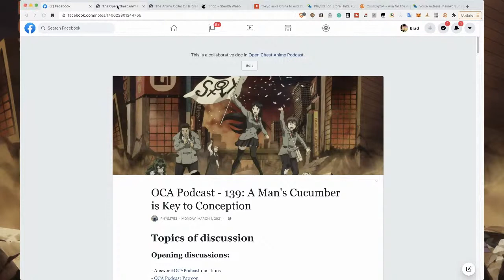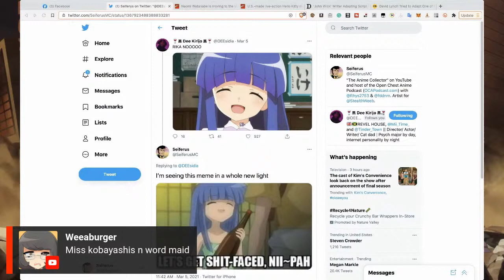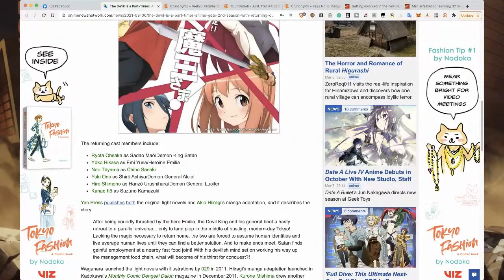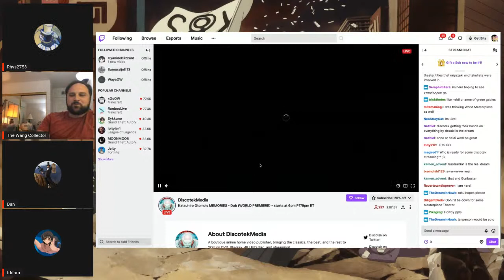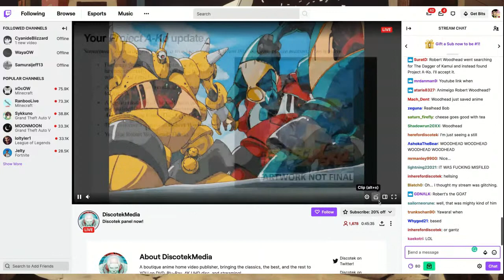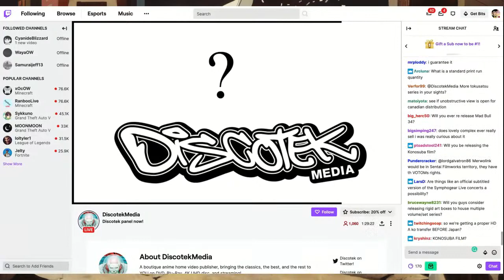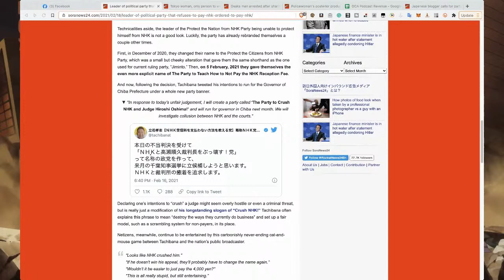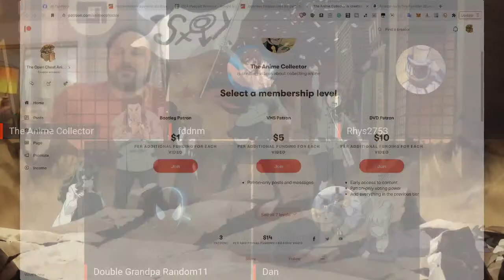OCA Podcast - 139: A Man's Cucumber is Key to Conception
Tonight on the OCA Podcast: PlayStation Store halts the purchase and rentals of movies, Masako Sugaya died, MADOX-01 Kickstarter, Anime Expo 2021 canceled, live-action Hello Kitty and Hellsing on the way, and all things related to collecting anime.

Shimoneta BD/DVD
Shimoneta BD/DVD Limited Edition
Shimoneta Essentials Blu-ray

Schedule:

0:00:00 - Podcast starts
0:02:00 - Support us
0:08:55 - Japan asks China to end anal swabs
0:14:34 - Buy physical bitches!!
0:15:51 - Masako Sugaya died
0:21:59 - Collectorz app Mac support ending
0:22:47 - Pickups
0:27:09 - Calorie Mate
0:30:20 - MADOX-01 Kickstarter
0:31:17 - The Girl from the Other Side Kickstarter
0:34:07 - Anime Expo 2021 canceled
0:35:00 - Schrödinger's Super Nintendo World
0:38:21 - FDDNM’s Pickup
0:39:32 - Diverse creators
0:41:52 - Jimmy O. Yang joke
0:43:50 - Replace the nouns in an anime title with... NII~PAH
0:51:07 - Naomi Watanabe moving to US
0:52:10 - Live-action Hello N
1:01:22 - Live-action N-sing
1:09:40 - David Lynch tried to adapt a Katsuhiro Otomu manga
1:16:05 - N Train surpasses $400 Million
1:17:03 - Violet N-garden coming to theaters in US and Canada
1:18:34 - Rising of the N Hero season 2
1:20:30 - Kaguya-sama: Love is N finally dubbed
1:23:52 - Way of the N-husband gets "animated"
1:26:08 - The Prince of Tennis New 3DCG Film Tells Ryoma's Time-Slip Story
1:28:50 - Boss Baby anime
1:29:25 - Peach N Riverside
1:29:50 - Full N RPG Visual
1:31:07 - Water Polo-themed Anime RE-N
1:32:02 - SSSS.N-ZENON Locks in Premiere Date
1:32:24 - The N is a Part-Timer! season 2
1:33:14 - Teekyu Returns to Comic Earth Star for One-Shot Anniversary Manga
1:33:30 - JUJUTSU N-SEN manga has 36 million copies in print
1:34:17 - N No. 8 Has 1.2 Million Copies Printed and Sold, Fastest in Shonen Jump+ History
1:36:29 - Kill your kids in the new Story of Seasons
1:43:20 - March Comes in Like an N manga licensed
1:44:04 - Seven Seas Licenses N RIDER
1:44:28 - Akira 4k replacement discs delayed to May?
1:47:03 - All The Anime Your N 4k
1:49:08 - Attack on N to release Titan-Sized Edition
1:52:22 - N Slayer canned coffee keeps company afloat
1:52:52 - Move over Richard Simmons, Machamp is our new aerobics instructor
1:53:07 - It’s too hard to sell Japan on romance dramas nowadays
1:53:56 - Dan’s Pickup
1:56:29 - Deer killed with axe
1:59:55 - Fukushima power plant earthquake sensors were broken
2:01:51 - 4K shows?
2:05:26 - Teacher arrested for upskirts
2:07:48 - Who actually writes the letters from Little Sisters?
2:11:11 - Turns out it's Bulma
2:13:04 - AC gets cucked
2:25:43 - Discotek panel
3:33:57 - Post panel discussion
3:47:37 - OCA Podcast Spreadsheet
3:51:06 - Support us again
3:53:07 - Yakuza arrested for stealing sea cucumbers
4:09:56 - One Million Cockroaches escape farm in China
4:11:15 - COVID-19 effects Yakuza money gains
4:13:51 - Hyogo residents learn the downside to living in old yakuza office
4:17:48 - Takashi Tachibana ordered to pay NHK
4:23:27 - Blue Gender tangent
4:27:24 - Amazon's new app icon
4:30:27 - Back to the Crush NHK and Judge Hiroshi Oshima Party
4:38:14 - Even when you win, you lose
4:43:59 - Man arrested for sleeping with dead body
4:47:25 - Policewoman doesn't fart
4:55:19 - Random11 joins us for the wind down

Be sure to follow Rhys, FDDNM, and Dan on Twitter and check out their content: